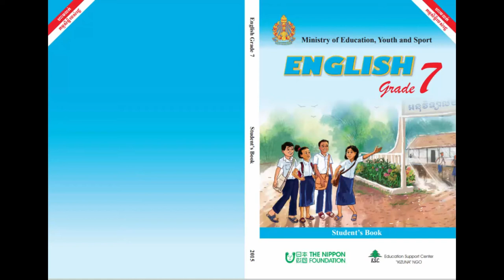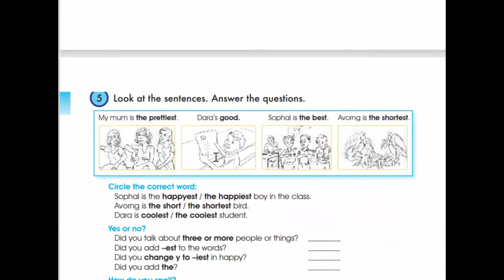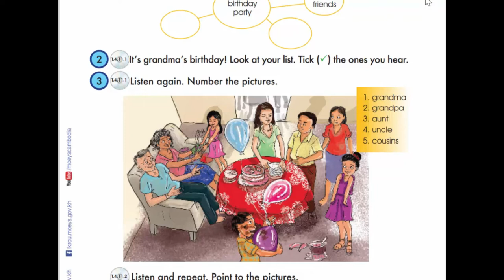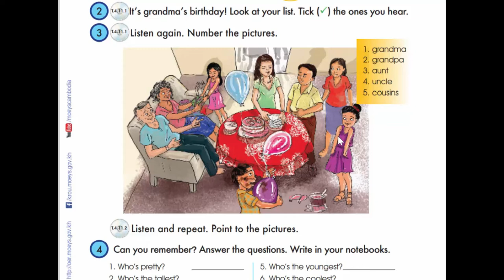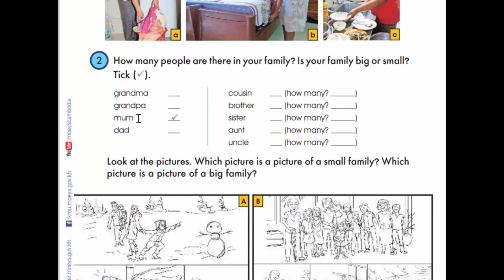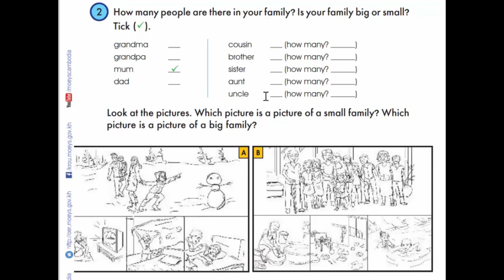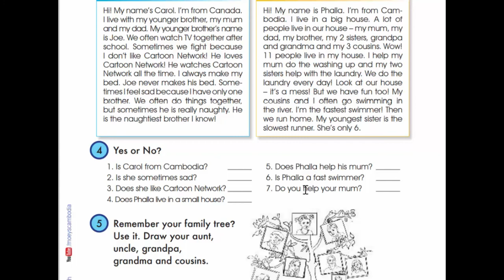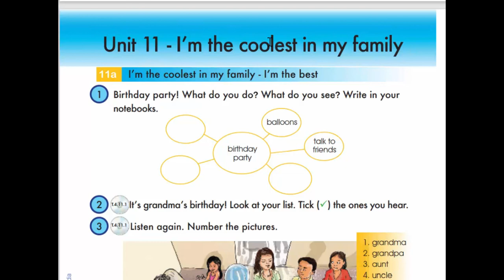Unit 11 I' m the coolest in my family